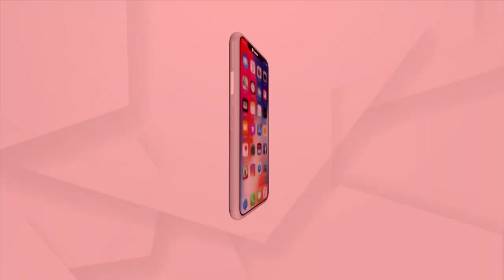Students Will Start Reading As Per Their Interest: Union Minister Dharmendra Pradhan